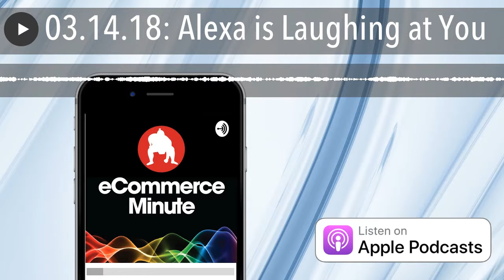03.14.18: Alexa is Laughing at You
Many people last week reported hearing unprompted laughs from their smart speaker devices. The laughs were occurring randomly when nobody is using the device, or in response to a request to turn on or off lights.